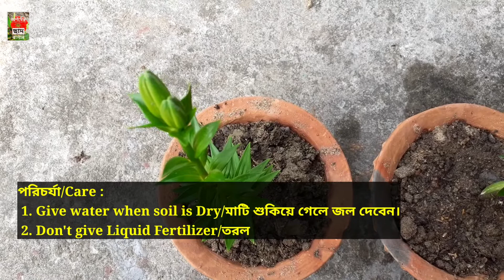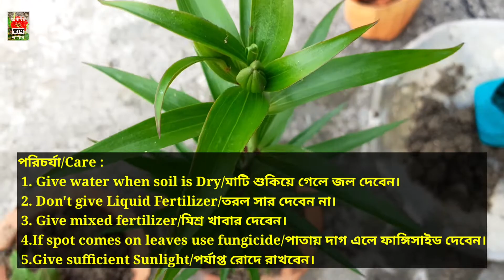শীতকালীন ফুল লিলিয়ামের প্রতিস্থাপন ও পরিচর্যা Lilium Plant Care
লিলিয়াম বা লিলি একটি শীতকালীন ফুল। লিলিয়াম ফুল গাছ সাধারণত বাল্ব বা কন্দ থেকে বেড়ে ওঠে। লিলিয়ামের ফুলগুলি অপূর্ব সুন্দর এবং এক একটি ফুল অনেকদিন পর্যন্ত স্থায়ী ভাবে থাকে। লিলিয়াম গাছকে প্রতিস্থাপন কিভাবে করতে হবে ও এর পরিচর্যা কিরকম হবে সেটাই আমি ভিডিওতে বিস্তারিতভাবে দেখিয়েছি। লিলিয়াম গাছকে প্রতিস্থাপনের জন্য একটা ভালো জল নিকাশি যুক্ত মাটি তৈরি করতে হয়। এই মাটি টা কি কি উপাদান বা সার মিশিয়ে তৈরি করতে হবে এবং সেই উপাদান বা সার গুলি কি কি পরিমানে থাকবে সেটা আমি ভিডিওতে বিস্তারিতভাবে দেখিয়েছি। লিলিয়াম গাছের পরিচর্যা কেমন হবে সেটাও আমি ভিডিওতে বিস্তারিতভাবে বলেছি।